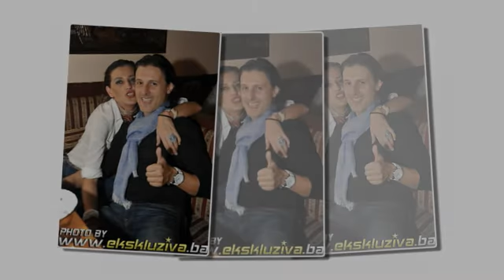MIRSO COMAGA 2013 - NINA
NOVI SINGL MIRSO COMAGA - NINA